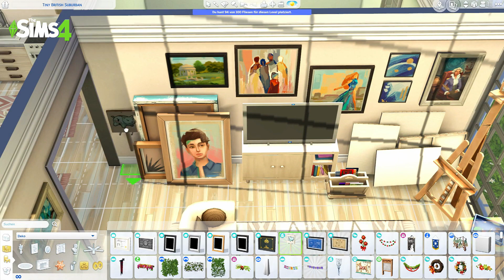Sims 4 // ARTISTS TINY HOUSE 🎨 No CC Speed Build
here is my new The Sims 4 Speed Build
this time i will show you a Artists Tiny House
No CC has been used for this build, have fun

Sul Sul dieses mal zeige ich Euch ein Tiny Haus von einem Künstler
Ich habe kein CC benutzt Viel Spaß

vergesst nicht die Glocke zu aktivieren, damit ihr keines meiner videos verpasst Danke
i hope you have a great time at my Youtube channel
Ich hoffe, Ihr habt eine tolle Zeit hier bei meinem Kanal